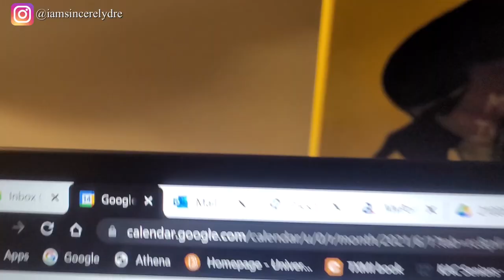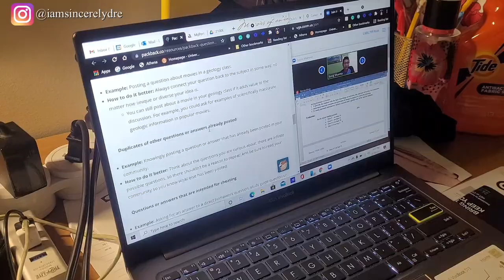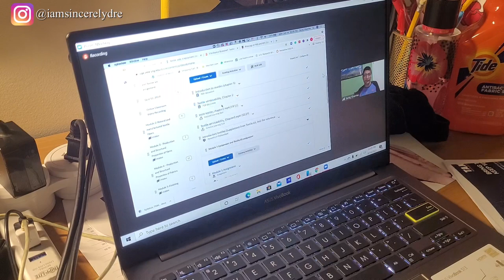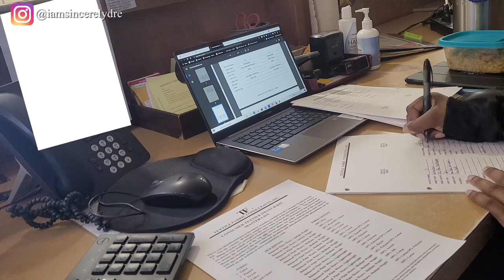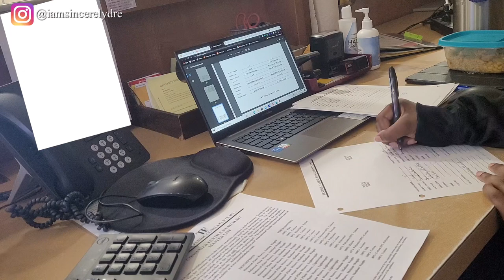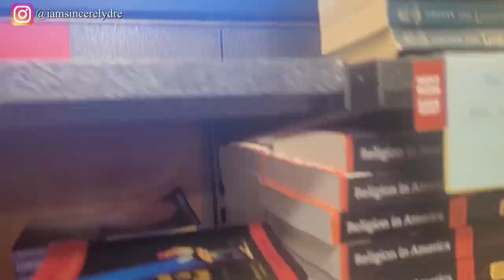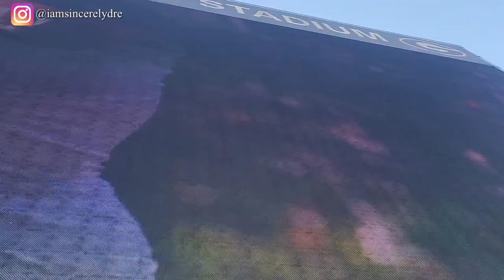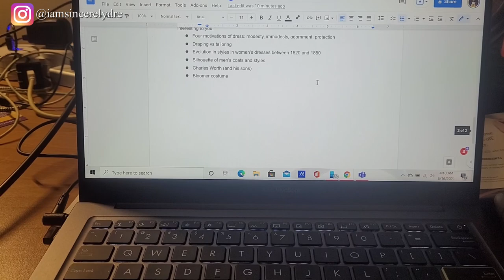FIRST DAY OF SUMMER SCHOOL | UNIVERSITY OF GEORGIA | SINCERELY DRE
Heyyy y'all! Summer school is finally here, and this year I will be in Athens all summer. I am taking a good amount of classes and will be working too, so let's see how this semester goes. This is only the beginning.

COMMENT what your favorite thing to do in the summer is